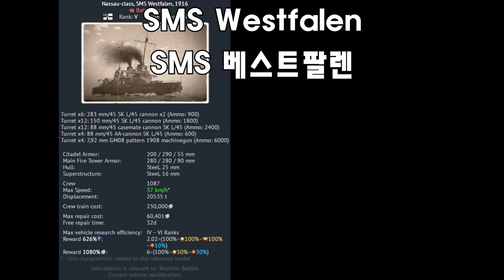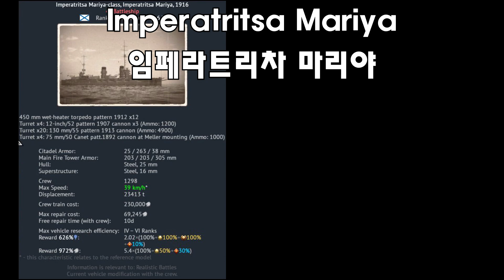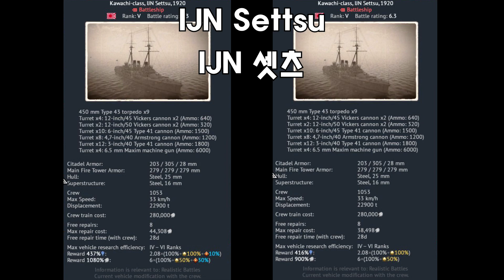War Thunder Battleship Repair cost change - Before/After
There are some parts where the picture and the number are different. Because it's not fully upgraded ship.

00:00 Introduction
00:04 USA
00:20 Germany
00:57 Soviet Union
01:20 Great Britain
01:50 Japan
02:13 Italy